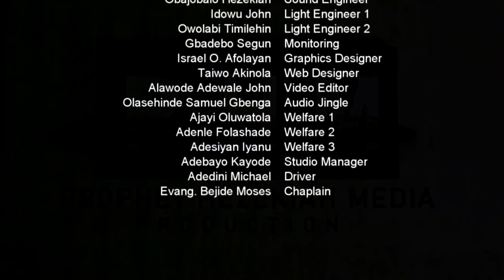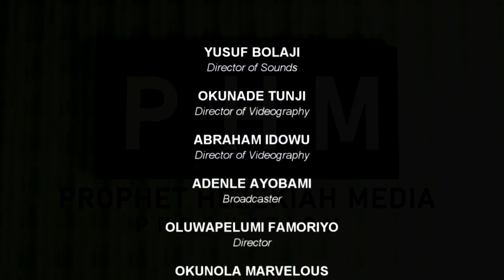ANNUAL EASTER PROGRAM | THEME-GOD OF RESURRECTION | VIGIL | 2ND, APRIL, 2021.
ANNUAL EASTER PROGRAM | THEME-GOD OF RESURRECTION | VIGIL | VENUE:  APOSTLE AYO BABALOLA INTERNATIONAL CAMP, IKEJI -ARAKEJI. | 2ND, APRIL, 2021.
COPYRIGHT @OFFICIALPROPHETHEZEKIAH